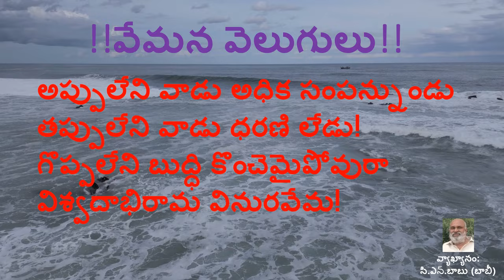!! అప్పులేని వాడు అధిక సంపన్నుండు - మన వేమన వెలుగులు !!